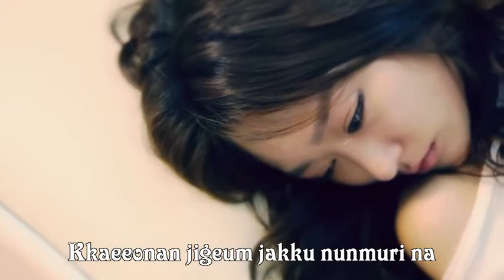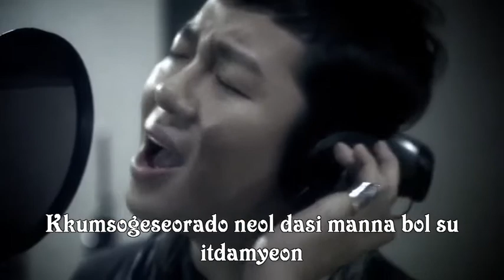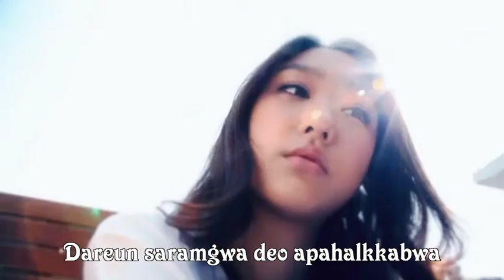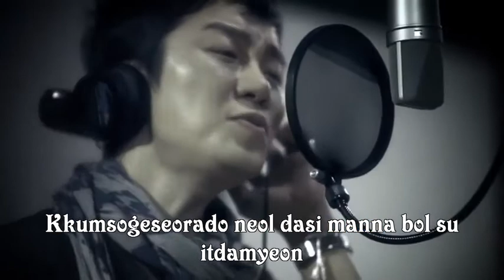Was It A Dream - Park Myung-Soo Ft. Jung Yup [Romanization]